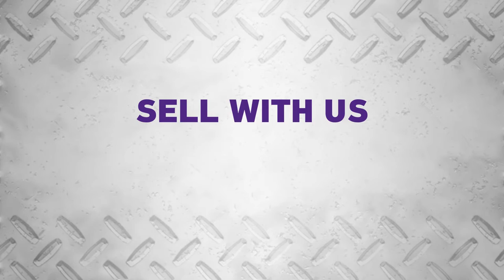Selling with Purple Wave Auction